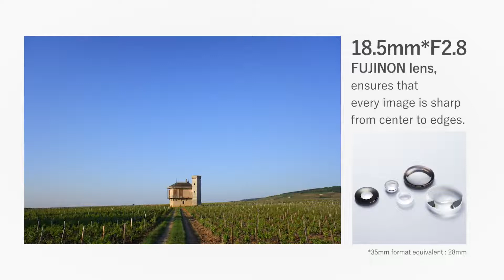Compact Camera - Fujifilm XF10 [2021]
Sensor: APS-C | Megapixels: 24.2MP | Lens: 28mm f/2.8 (equiv) | Monitor: 3in fixed, 1,040,000 dots | Viewfinder: No | Continuous shooting: 6fps | Max video resolution: 4K |